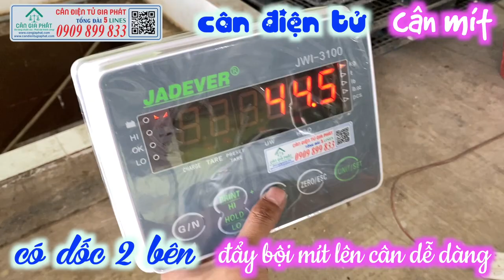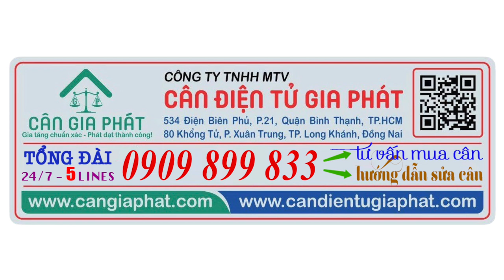Cân điện tử cân mít - MÍT BẢY NGŨ HIỆP - Cai Lậy Tiền Giang - CÂN ĐIỆN TỬ JWI-3100 có dốc cân mít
Cân điện tử cân mít - MÍT BẢY NGŨ HIỆP - Cai Lậy Tiền Giang - CÂN ĐIỆN TỬ -3100 có dốc chuyên cân mít - HOTLINE